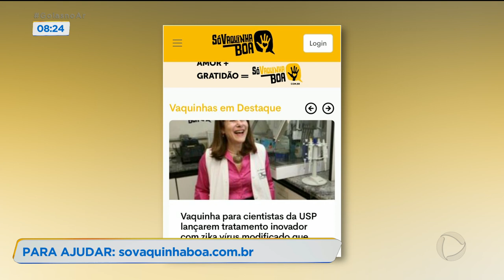PESQUISA DA USP PODE AJUDAR EM TRATAMENTO DE CRIANÇA COM CÂNCER RARO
OS PAIS DE UM MENINO DE SETE ANOS QUE NASCEU COM UM CÂNCER NO CÉREBRO  VIVEM UMA VERDADEIRA BATALHA PARA SALVAR A VIDA DO FILHO. A ÚNICA ESPERANÇA É UMA PESQUISA QUE ESTÁ SENDO DESENVOLVIDA POR DUAS MÉDICAS DA USP, MAS QUE ESTÁ PARADA DESDE O INÍCIO DA PANDEMIA POR FALTA DE VERBA. E O VALOR É ALTO: 600 MIL REAIS.